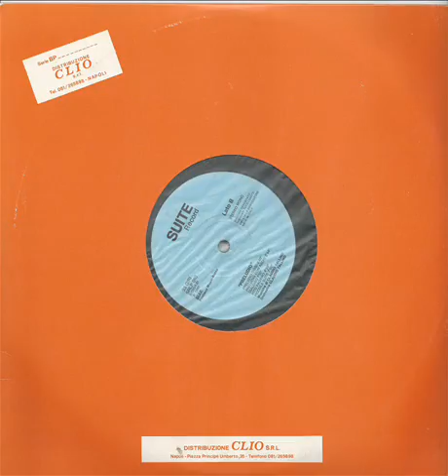Claudio Tallino - Piccola Suite